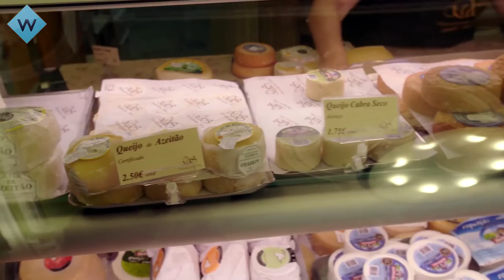Jenny And Alex Discover Lisbon's Signature Dishes | Battlechefs | W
Battlechefs is a competitive cooking series set on a cruise ship. The competition begins as Jenny Eclair, Greg Rutherford, Debra Stephenson, Jason Gardiner and Alex James, disembark in the Spanish port of Vigo.